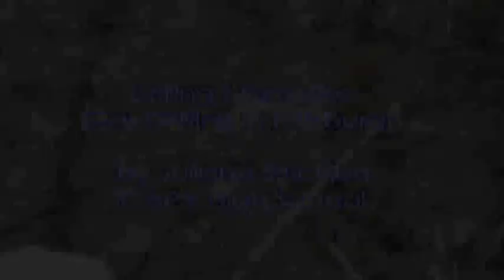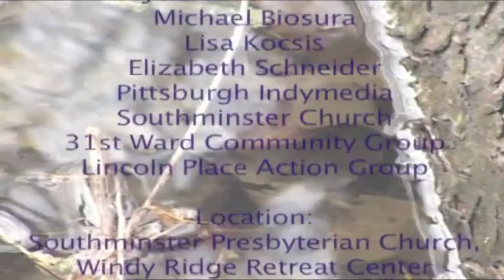Drilling Marcellus: Gas Drilling in Pittsburgh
Drilling Marcellus: Gas Drilling in Pittsburgh, a documentary by Juliana Stricklen, a senior at CAPA High School in Pittsburgh, was the C.A.U.S.E. 2010 Grand Prize winner.